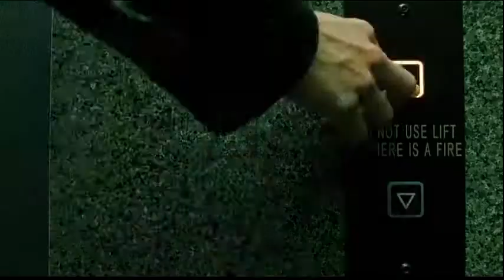Top 5 The Best Film Scene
Top 5 The Best Film Scene with amazing music